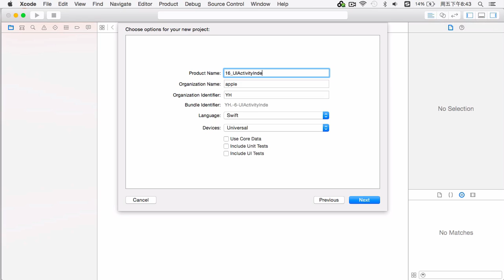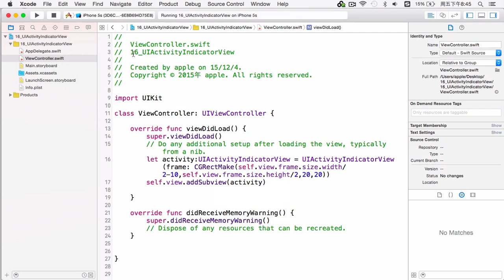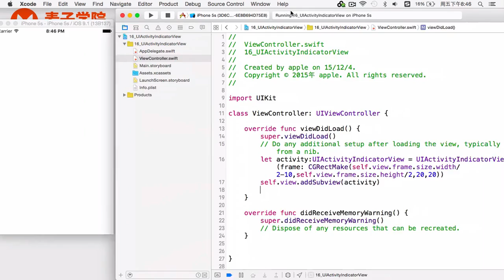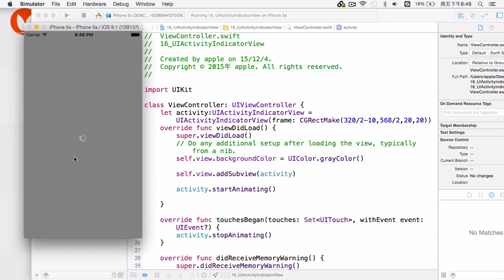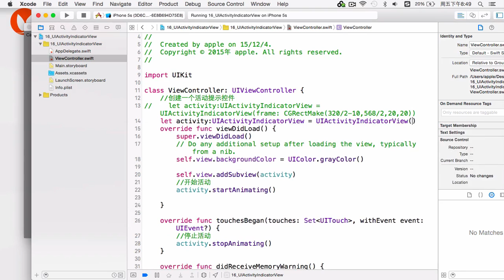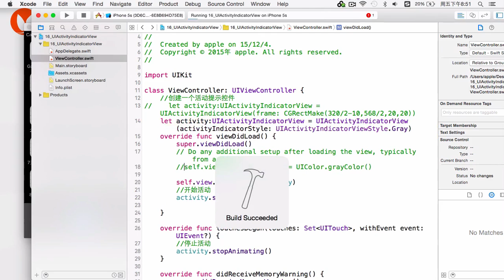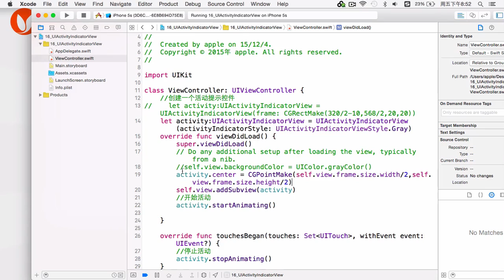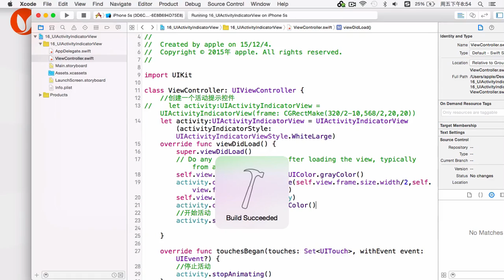swift2.0-iOS玩转UIKit-15.UIActivityIndicatorView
swift2.0-iOS玩转UIKit